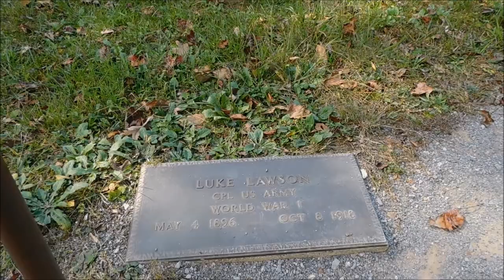Cades Cove Methodist Church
Join us as we explore the Cades Cove Methodist Church on a beautiful fall day!